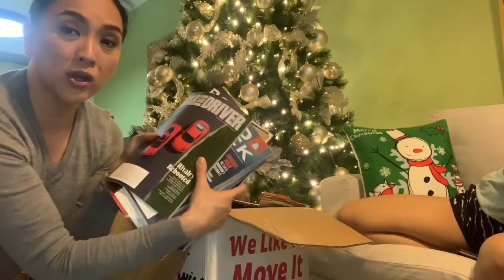UNBOXING our CHRISTMAS BALIKBAYAN BOX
Marami sa ating mga Pilipino ang galak na naghihintay para sa mga padala sa atin ng ating pamilya na nasa ibang banda. Excited nating hinihintay ang mga balikbayan box na tila mas regular pang dumarating kaysa kay Santa Claus. Samahin niyo kami sa unboxing ng aming Christmas Balikbayan Box!